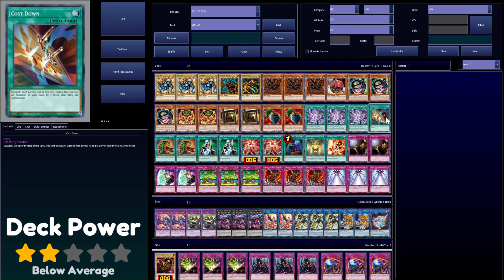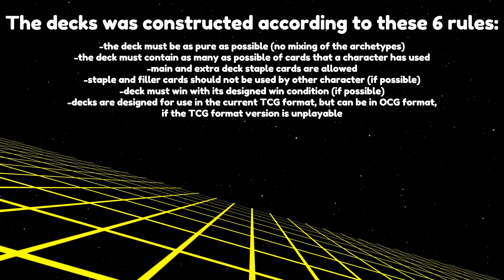USHI ONI Deck by Bolt Tanner 2024 | Yu-Gi-Oh! 5D's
The Yu-Gi-Oh! Project - Ep. 130 - Bolt Tanner - Ushi Oni Deck

0:00 Ushi Oni vs. Shark
1:41 Ushi Oni vs. P.U.N.K. Goblin Riders
3:47 Ushi Oni vs. Shark 2
5:17 Ushi Oni vs. Blue-Eyes Synchro
8:49 Deck Profile
9:36 Ushi Oni vs. Blue-Eyes Synchro 2
12:24 Ushi Oni vs. Shark 3
14:51 Ushi Oni vs. Battlin' Boxer
15:52 Disclaimer